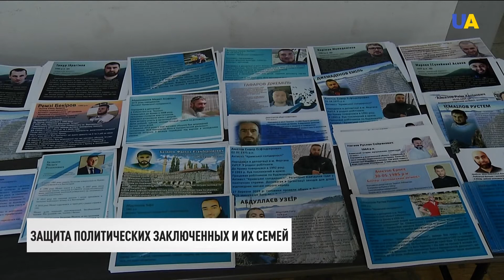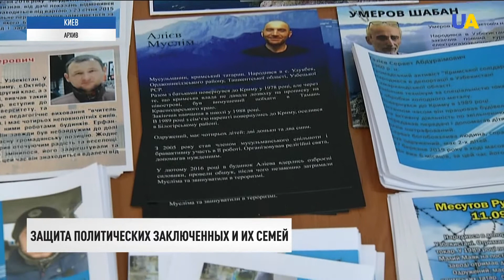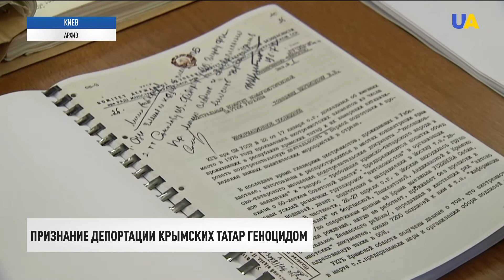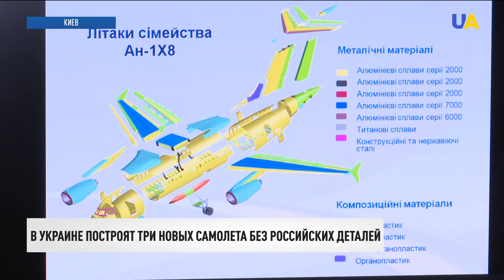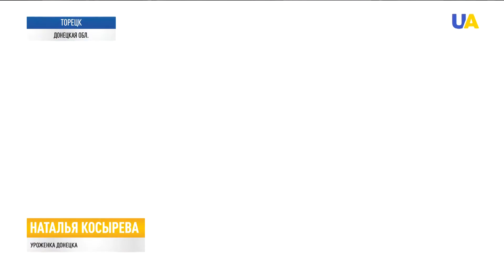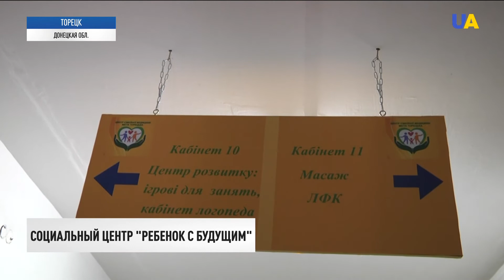ПАСЕ. Украинский вопрос | Итоги 27.09.21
00:00 Смотрите в этом выпуске:
00:15 Украинский вопрос будет звучать в течение всей недели работы осенней сессии ПАСЕ.
01:45 Комиссия по защите прав политзаключенных и их семей появится в Украине.
02:14 Признать геноцидом депортацию крымских татар в 1944 году призывает мир Меджлис крымскотатарского народа.
07:09 В украинском МИДе отреагировали на подписание Венгрией нового долгосрочного контракта с российским "Газпромом".
08:33 Германия избрала новый парламент. Социал-демократическая партия во главе с министром финансов Олафом Шольцем заняла первое место в гонке.
11:39 Три новых самолета Ан-178 для Министерства обороны Украины построят полностью без российских комплектующих.
12:36 Борьба с COVID-19. Президент Украины Владимир Зеленский провел селекторное совещание с министерствами.
13:09 "Ребенок с будущим" – такой центр развития для детей с инвалидностью работает в Торецке Донецкой области.
15:42 Александр Усик вошел в пятерку лучших боксеров мира независимо от весовой категории.
16:54 Туристический хаб обустроили на необитаемом острове Джарылгач в Херсонской области.